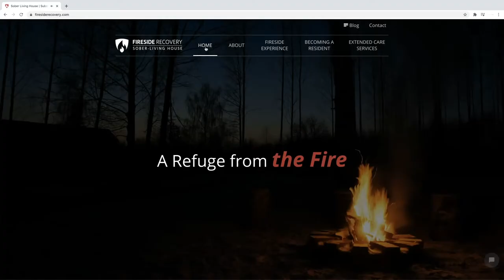Frozen Fire | Client Testimonial Video